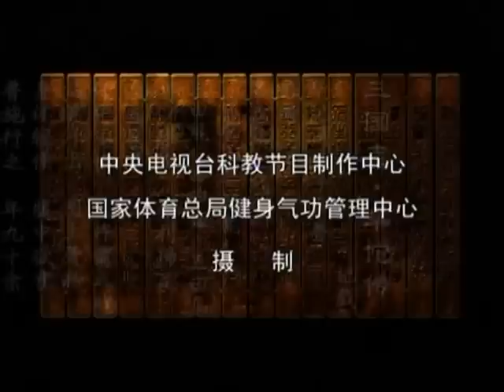Qigong ( Wu Qin Xi )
Wu Qin Xi (frolics of five animals) was developed by Hua Tuo, the most famous doctor of the Eastern Han Dynasty (25-220 A.D.). The exercises imitate the actions of animals based on the habits of the tiger, deer, bear, monkey and bird. They combine Tu Na (the art of expiration and inspiration) and Dao Yin (the movement of the limbs in Qigong) with theories covering the Viscera, Channels and Collaterals, Qi and Blood in traditional Chinese medicine. Its new adaptation for Health Qigong embodies the essences of traditional Wu Qin Xi, and combines physical actions with the body aesthetics and modern athletic science.